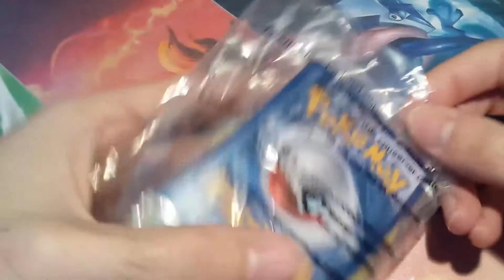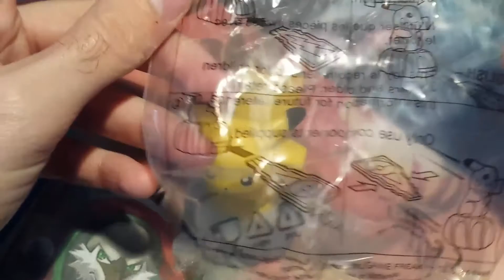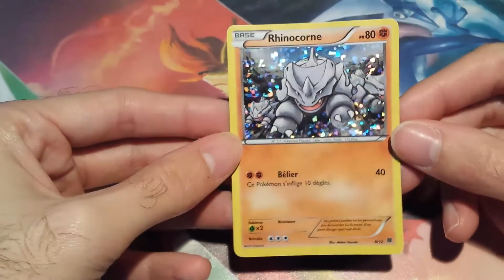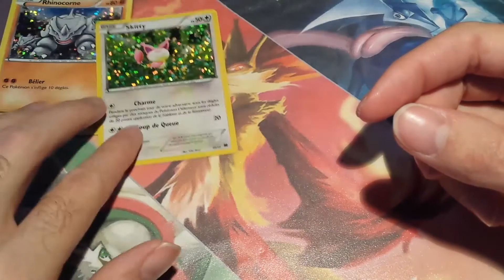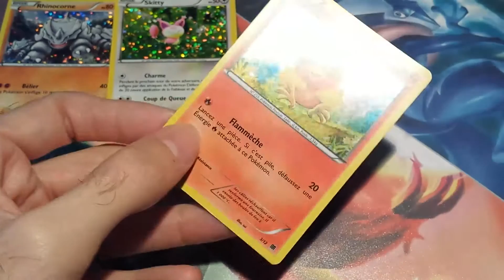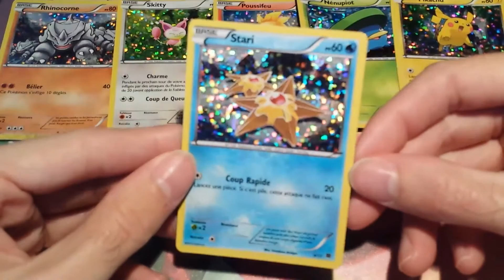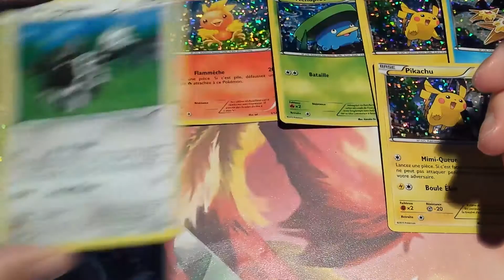Cartes pokemon MacDonald 2015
Salut tout le monde dans cette vidéo je vous présente les cartes pokemon série Mac Donald 2015.

La série est composé de 12 cartes.
Vous avez une carte dans chaque jouet.

l'offre commercial à commencer en octobre 2015.

Vive les cartes !!